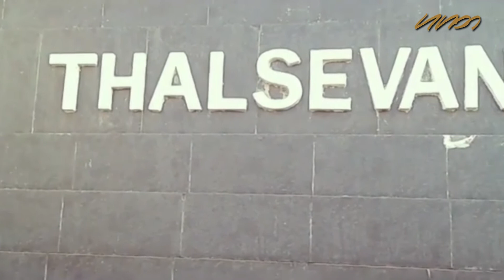UN accused of assisting militarisation in Sri Lanka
ප්‍රදේශවාසී ජන ජීවිතය පිලිබඳ නොතකා සංචාරක ව්‍යාපාරය ට හවුල් වීමෙන්  එක්සත් ජාතීන්ගේ සංවිධානය ද උතුරු නැගෙනහිර සිදුවන හමුදාකරණය ට වගකිව යුතු බවට මානව හිමිකම් ක්‍රියාධාරීන් ඇතුළු ධීවර සහ ගොවි ප්‍රජාවගේ දෝෂ දර්ශනයට ලක්වී ඇත.